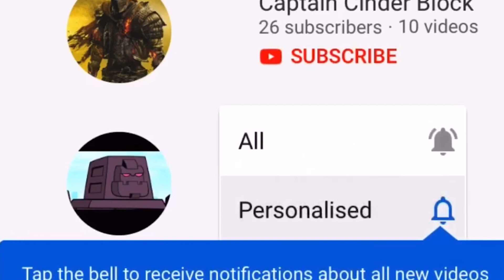Chelsea Have Made a Huge Mistake!!! -Ranking Premier League Attackers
This is our attempt to rank the attacks of the Premier League's Big 6 attacks based on several factors - explained in the video.